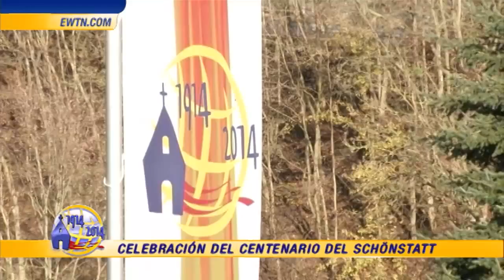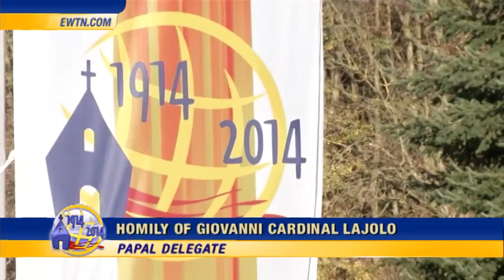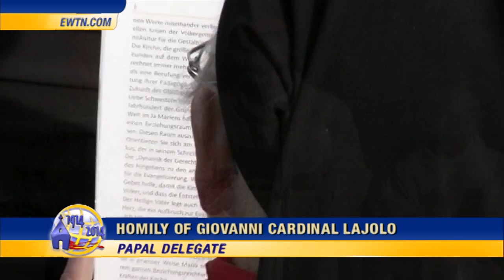Special Event - 2014-10-18 - Schoenstatt, 1914-2014 - Fr. Heinrich Walter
EWTN Global Catholic Television Network: Special Event - el P. Heinrich Walter - Schoenstatt, 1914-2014